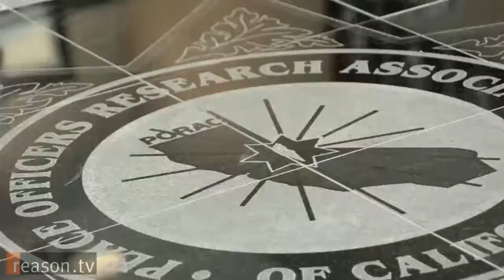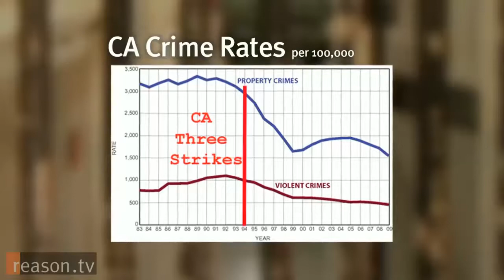Three-Strikes Laws Put Drug Offenders in Prison for Life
*This video is intended for activist and educational purposes.